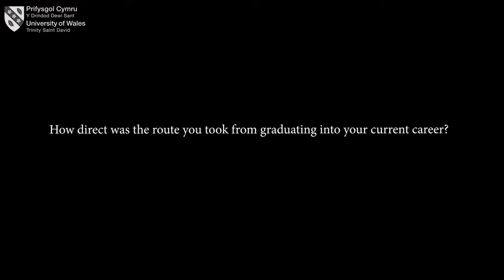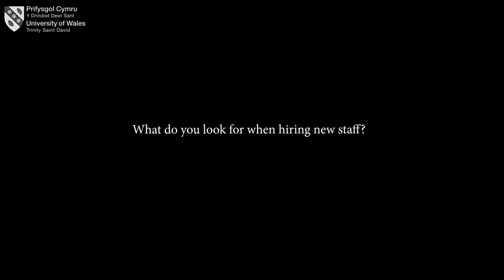Graduate employability is a key priority at UWTSD Swansea College of Art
Students have been given insights into potential career options by two of the University’s graduates. Sean Ellis and Richard Baldwin both work at iCreate, a Swansea-based 3D visualisation and animation company specialising within the property market internationally.